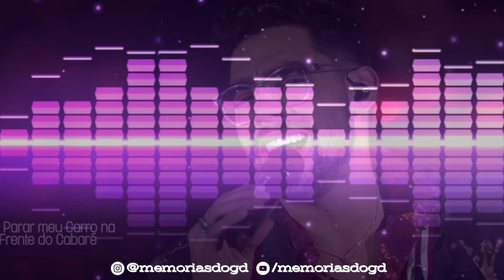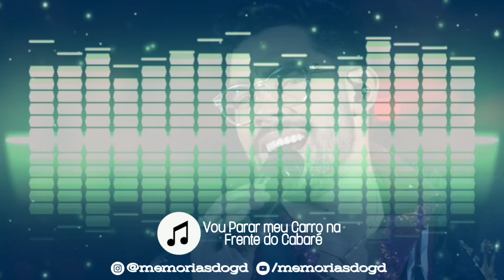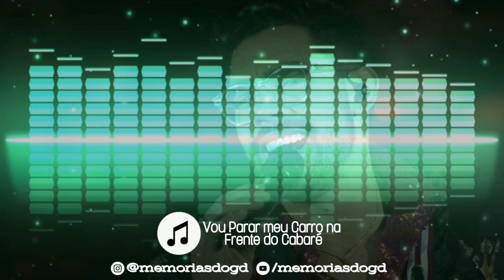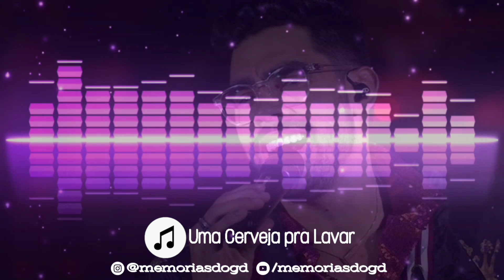Gabriel Diniz - Vou Parar meu Carro na Frente do Cabaré e Uma Cerveja pra Lavar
ATENÇÃO - AVISO SOBRE DIREITOS AUTORAIS
Compositor, banda, cantor, produtor ou outro profissional musical que não estiver de acordo com o envio do conteúdo, basta entrar em contato conosco através do e-mail , que o conteúdo será removido imediatamente (sem nenhuma dificuldade).

Siiiiiiiiiiiiiiimmmmmmmmmmmmmmm!

Termos e frases relacionados usados em pesquisas:
Gabriel Diniz
Memórias do GD
Live do GD
Live do Gabriel Diniz
Gabriel Diniz ao Vivo
GD ao Vivo
Gabriel Diniz Show Completo
GD Show Completo
Show Completo Gabriel Diniz
Show Completo GD
GD Show
Show GD
Gabriel Diniz Show
Show Gabriel Diniz
Show do GD
Show do Gabriel Diniz
Músicas do GD
Músicas do Gabriel Diniz
GD Músicas
Gabriel Diniz Músicas
Músicas GD
Músicas Gabriel Diniz
Jenifer Gabriel Diniz
Gabriel Diniz Jenifer